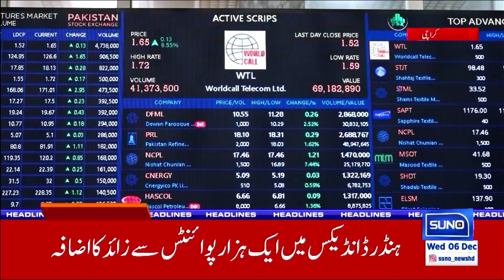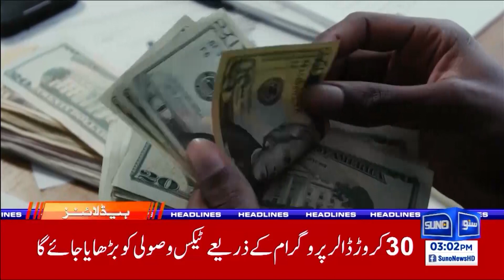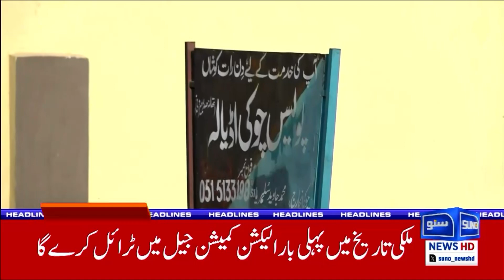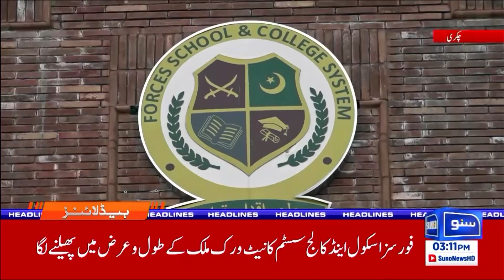One more decision against Imran Khan | 3 PM Headline | 6 Dec 23 | Suno News